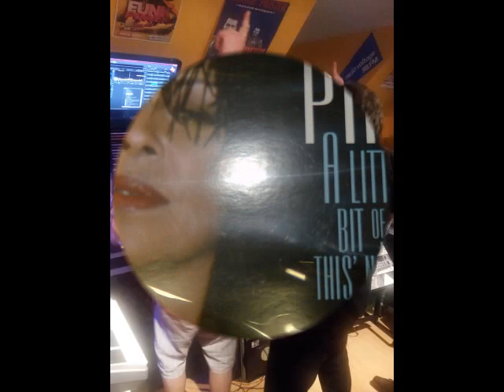PREE - one look